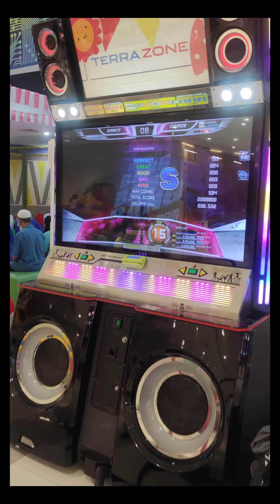[Pump It Up Prime 2] Big Bang - Bang Bang Bang S15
SUBSCIRBE!!!
Any questions? Just DM my instagram
Link download custom songs pump sanity google sheet :